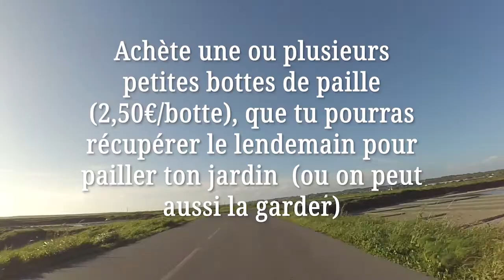Festival Savonne toi d'paille - Campagne de Financement Participatif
Participe toi aussi à la création du festival Savonne toi d'paille
achète ta botte de paille et repars avec le 30 septembre (ou tu peux nous la laisser) !